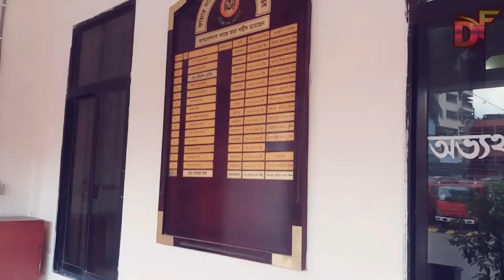চলুন ফায়ার সার্ভিস সদর দপ্তর ঘুরে দেখি | Part-2 | Fire Service Vlog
এই ভিডিওতে ফায়ার সার্ভিসের সদর দপ্তর দেখানোর চেষ্টা করেছি। কয়েকটি ভাগে ফুল ভিডিও আপলোড করা হয়েছে। তার মধ্যে এই ভিডিও পার্ট-১।